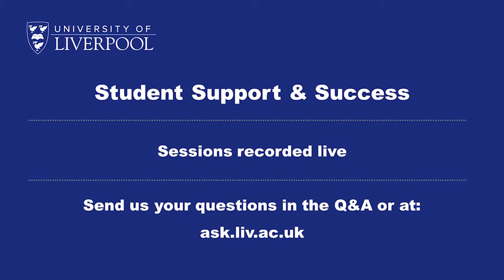Student Success sept 2021